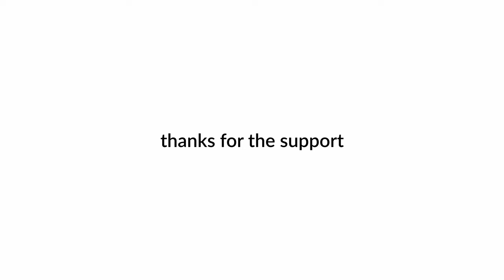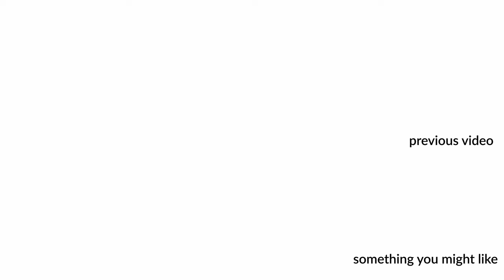Into Finland and Lapland - Cycling the world: EU ep.46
Cycling the world - Europe: episode 46
Road to Nordkapp: crossed into Finland and got to Äkäslompolo to crush at Taneli's place ( @gonebikefishing )and about to cross into Norway for the last 436Km to Nordkapp.